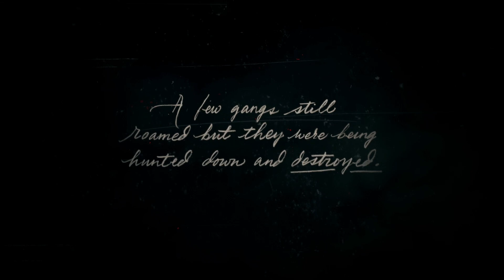RED DEAD REDEMPTION 2 #1